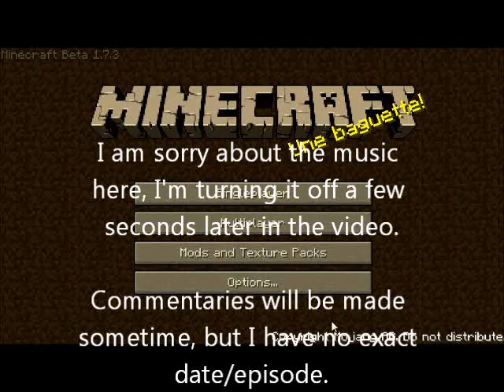Let's play Minecraft ep.1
First episode of my amateurly made let's play of minecraft. I will be making these episodes with Live Commentary sometime, but I have no exact date/episode.